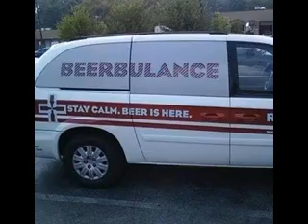Beatnix Republix Kentucky Riot Stout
Kentucky Stout?? Brewed in Manchester???. whatever ext?/